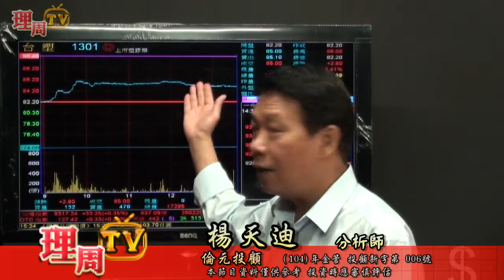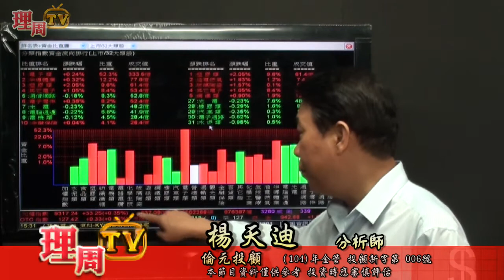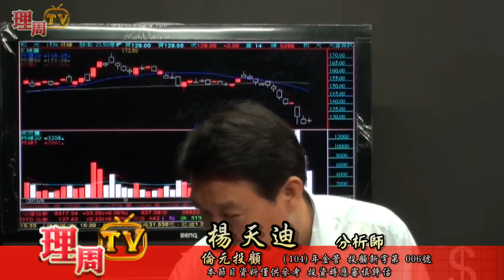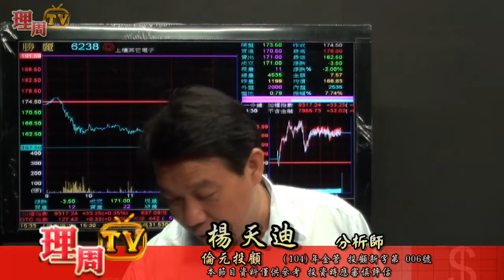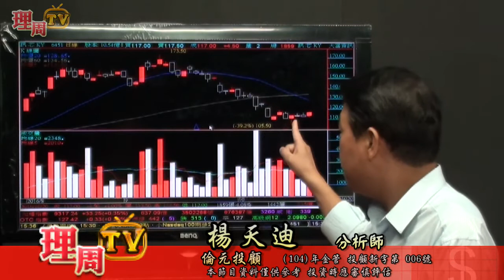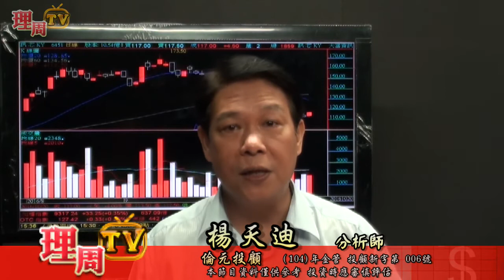理周TV-20161020 盤後-楊天迪 股票會說話／從價值出發 用成長畫夢 年度大優惠 歡迎來電